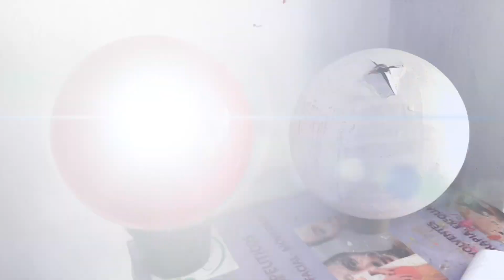DIY Piñata Triceratops